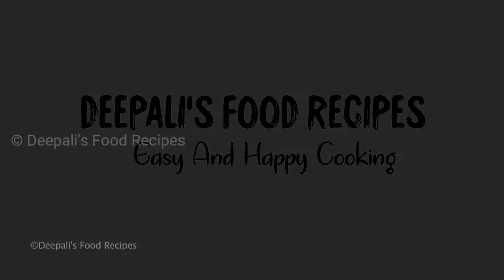पूरन पोली रेसिपी | Puran Poli | मीठी रोटी रेसिपी | Vedmi Recipe | Sweet Roti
Deepali's food recipes presents Puran Poli Recipe which is an Indian Sweet Flatbread and is savoured on almost all the occasion like Holi, Gudi Padwa, Ganesh Chaturthi, Diwali etc. Puran Poli, hollige, obbattu, mithi roti, Vedmi is a sweet Paratha made up of sweet Tur dal filling that is called Puran and outer covering is mades from whole wheat flour and is called as Poli. There are many variations in names, in stuffing and method of making it. Here I am making Puran Poli in a very perfect and authentic way which anyone can make very easily at home and it tastes very delicious and tempting. Do try this traditional Puran Poli Recipe at home. ❤❤❤

Ingredients Required For Puran Poli:

Tur Dal | Arhar Dal 1 Cup
Water to boil Dal 3/4 Cup